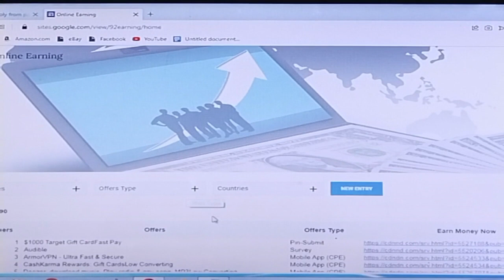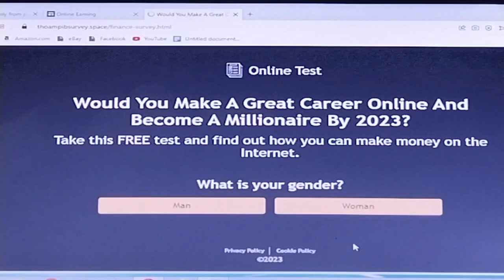Make Money Online Top Google Site